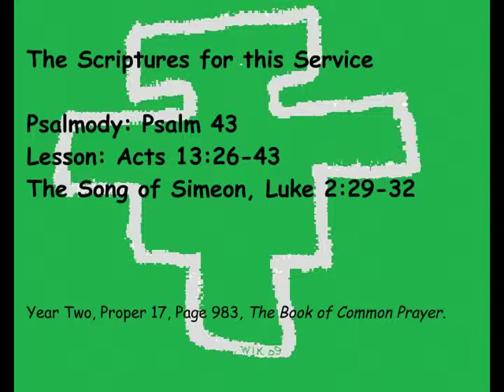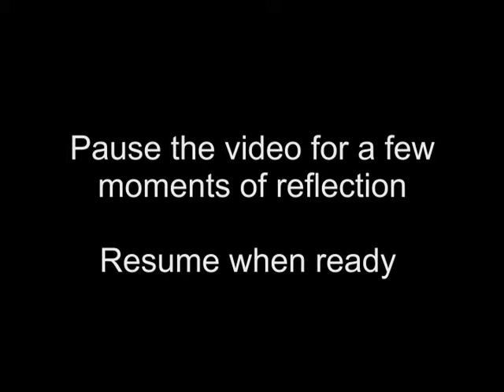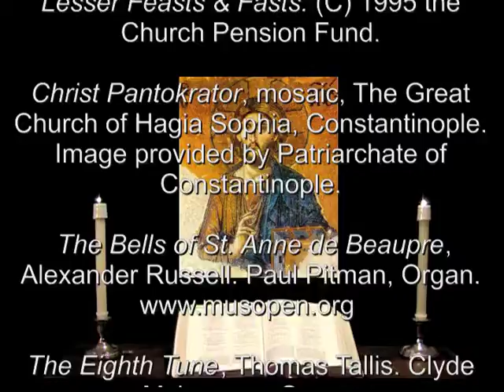8 Sep 2012 Saturday Night Prayer